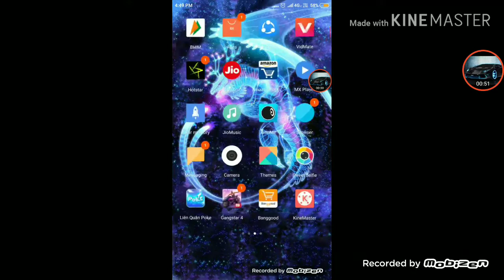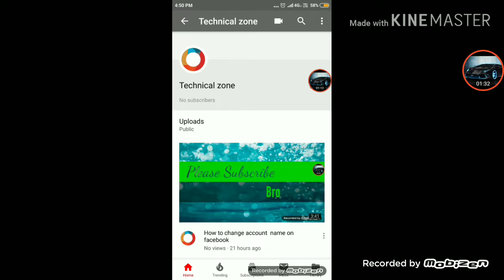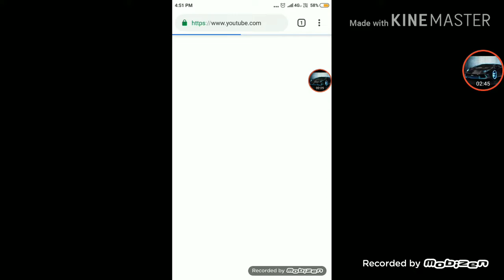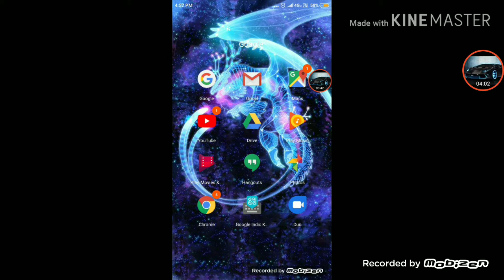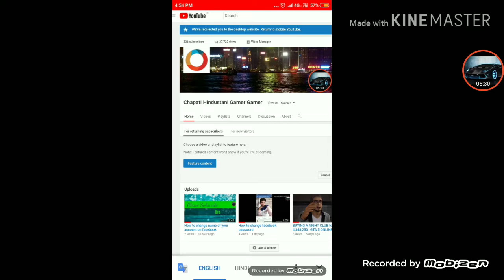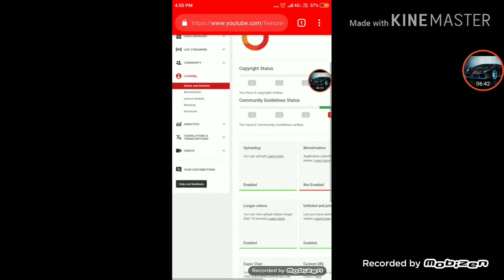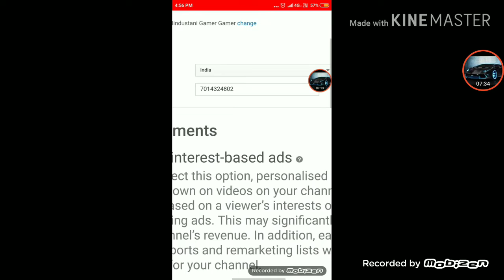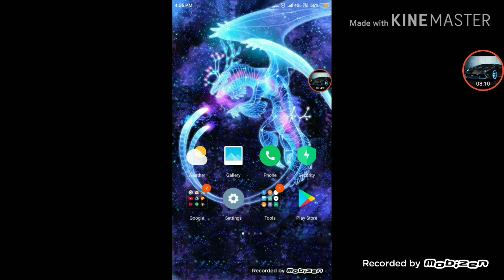How to hide subscribers on youtube account